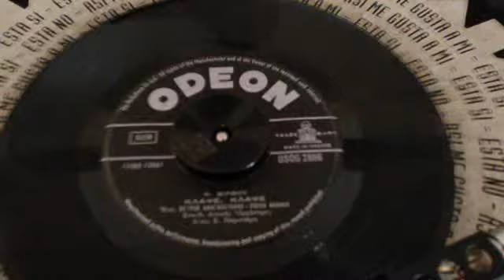ΚΛΑΨΕ ΚΛΑΨΕ ΠΕΤΡΟΣ ΑΝΑΓΝΩΣΤΑΚΗΣ+ΡΟΥΛΑ ΚΑΛΑΚΗ MP4 360p MPEG4